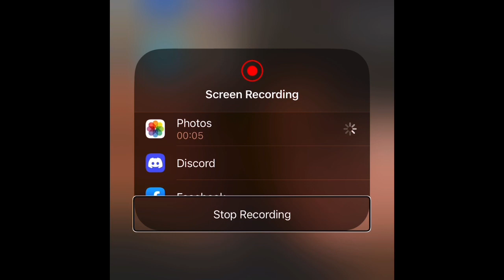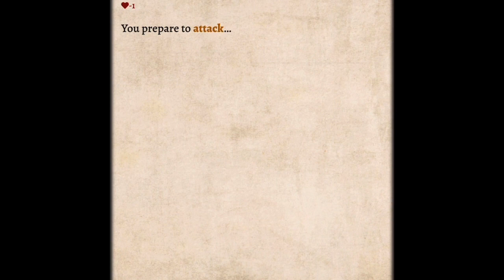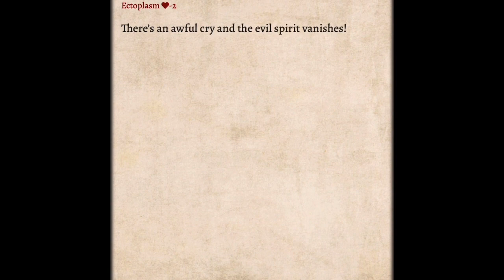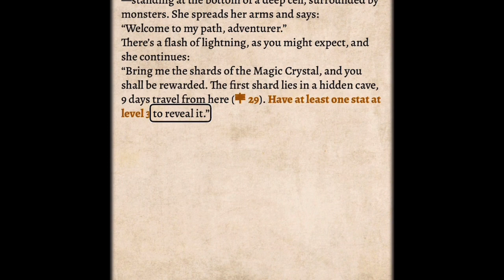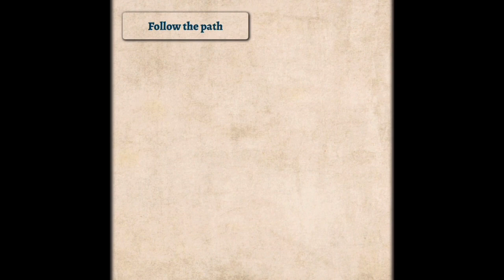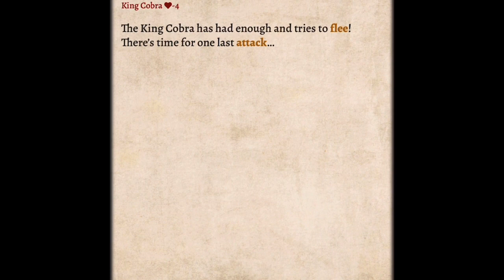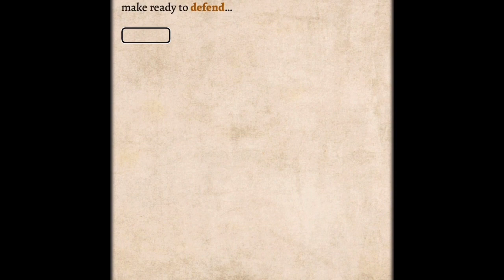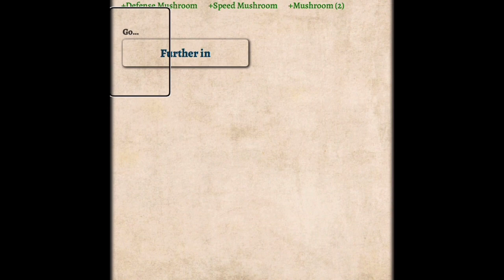The Warrior! Path of Adventure! Double Tap!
GAME Double Tap!
Welcome to the newest channel that features accessible game content especially designed for the blind and visually impaired!
All content is 100% accessible!
I don’t use any photos, images, graphics or video that isn’t 100% described or otherwise described by Alt-text or by individual developers.
This is the sister channel to GAME!

If you can play it, visually impaired or blind, I’ll try to play it here!
Videos on this channel are full-length and not edited!
You get the full let’s play without all the annoying monetization policies!
Secondly, you can expect that games that are not appropriate to my sister channel, GAME, will appear here!

The rule on GAME Double Tap is simple!
I play the game for as long as I like and until I beat it!

Lastly, I plan on creating a fun, exciting release list of many titles I haven’t been able to play on GAME! Stay listening!

Here’s the channel’s link! Share it around!

I’ll be using a lot of sound, audio and music generators courtesy of MyNoise BBA!